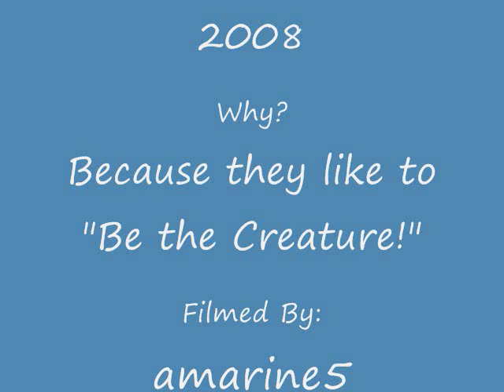Mountain Lemur Run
Be the Creatures,Lemur-Dan Brechbiel & Lemur-Brent Ballard do their version of the Lemur Run in the Rocky Mountain National Park in Colorado! This was filmed September 26, 2008.